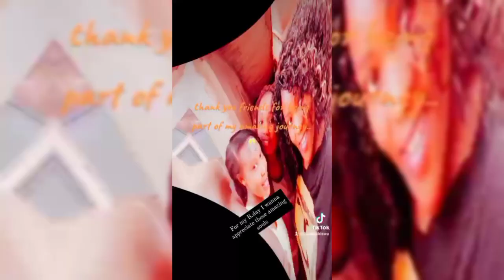A MESSAGE TO MYSELF..Dear Lizzie ! am proud of you! Happy birthday to Me.!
birthday birthdaycelebration trend youtube roadto3k youtuber shortvideo shots .Another year Round the Sun...Lord am greatful ..HAPPY BIRTHDAY TO ME,MYSELF AND I.